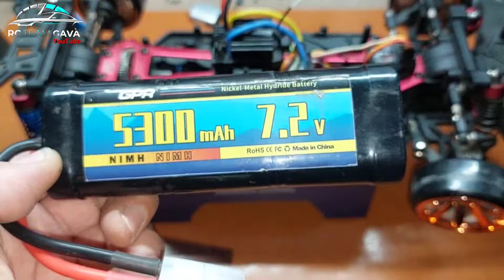BATERÍA LIPO🔋NICKEL-METAL👉 PRUEBA CON LAS DOS BATERÍAS Y ALGUNOS CONSEJOS 👌#@Solitario24Rc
HOLA AMIGOS DEL CANAL BIENVENIDOS A UN NUEVO VÍDEO.

En el video de hoy os hablo de estos dos tipos de batería (LIPO y NICKEL-METAL)

Cuál irá mejor aré unas pruebas y veremos a ver, también os daré algunos consejos no os perdáis el video completo, si estáis empezando en el hobby tenéis más videos en el canal que os servirá de ayuda, un saludo a todos 👍